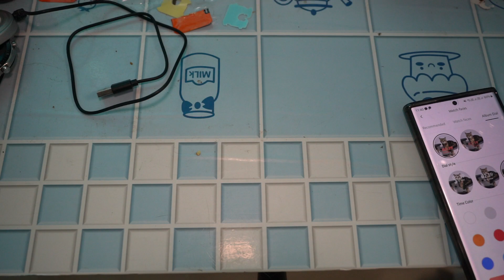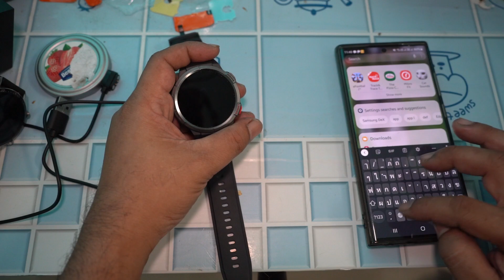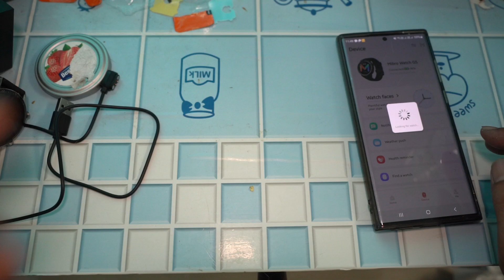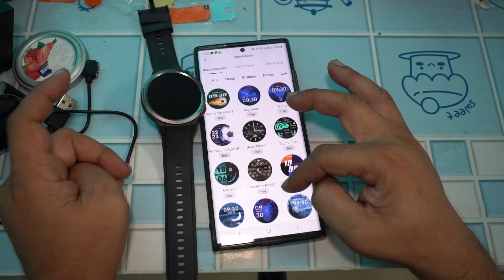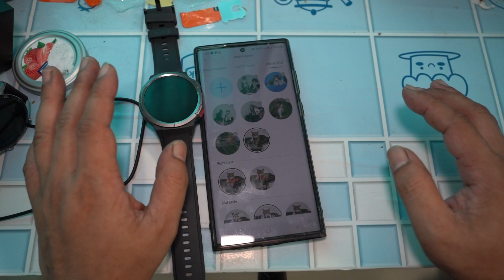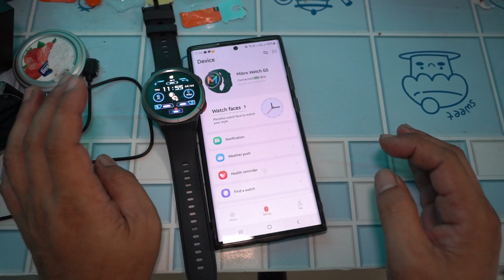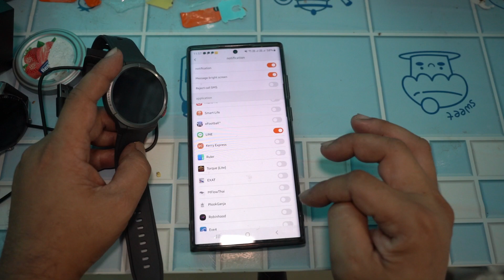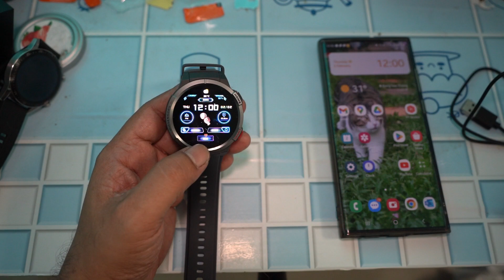Mibro watch GS